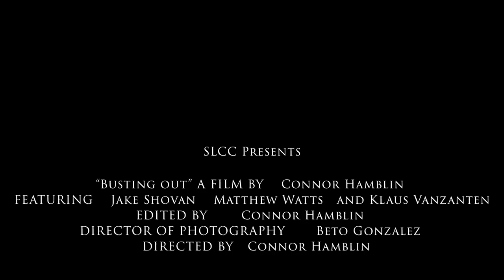Busting Out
Short film, written, directed, and edited by Connor Hamblin.
Cinematography & lighting by Beto Gonzalez.